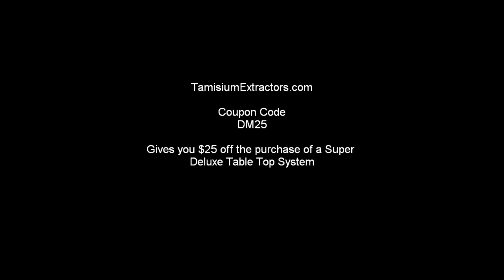Tamisium Butane Oil Extractor Basic Series Video 1 Loading with Butane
U.S. Patent No. 9,604,155 Systems Patent
Title:  Plant Oil Extraction
Methods and Systems patents allowed 2017
Priority filing date 2009

Any company suspected of infringing on the patent as the owner operator or manufacturer we wish you much success and will be in contact with you regarding damages unless a prior license agreement is formed.

This is the first in a series of videos demonstrating the ease of use of the Table Top Tamisium Butane Chemical Oil Extractor.
This first video in the series will show how simple it is to load a Table Top Tamisium Butane Oil Extractor with butane from a disposable Butane Solvent Canister which will then be used to perform an extraction in the second video in this series.
In this series of videos I will show how to fill or load your extractor tank with solvent and then extract lavender oil at room temperature and then recover your solvent.
We will touch on other extraction techniques later in a more advanced series where I will show how to use heat and cold or time and pressure to increase or decrease the efficiency of the extractor. It is all possible with one system now.
Remember that disposable canisters are not pure butane. When using them to extract with, dont expect to recover all the solvent for reuse. Only when using 99% pure or greater butane can you expect a full recovery of your solvent after extraction of the oil or chemicals you are extracting from the plant. Not sure what the manufacturers of the disposable canisters add to the butane but I am pretty sure it is propane. This system is designed to efficiently recover butane and some other more easily evaporative solvents if you are willing to wait.
650 milliliters of butane will recover in 1 hour or less.
Always check for leaks by immersing the extractor under water while under some pressure.